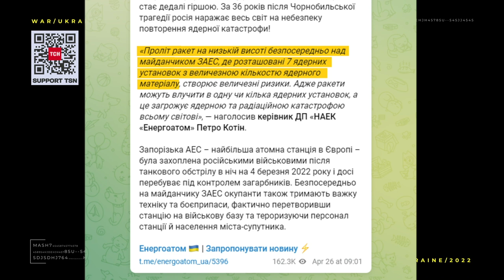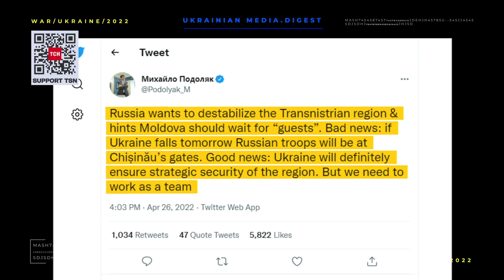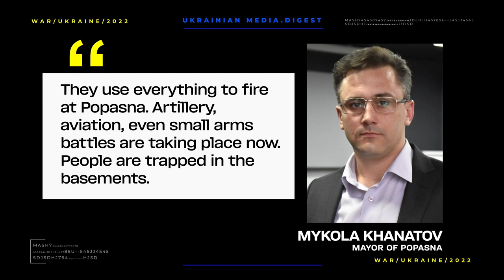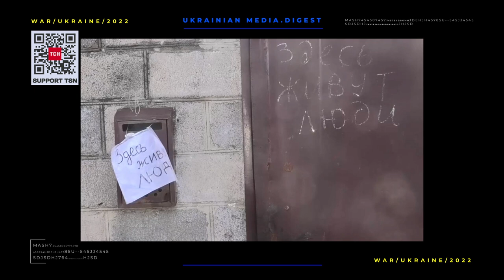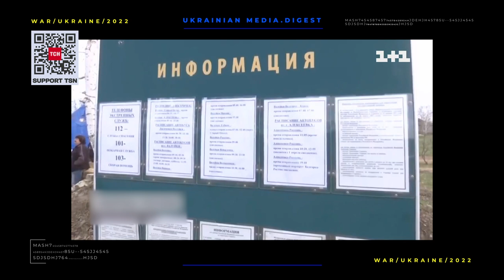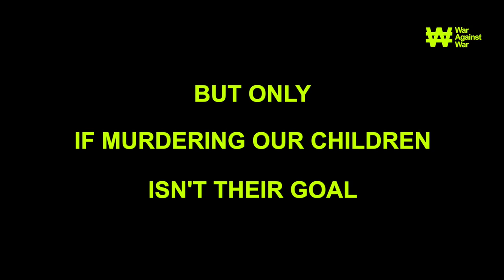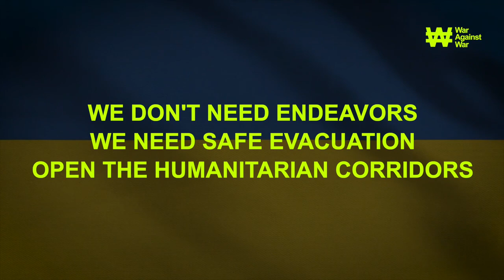The war in Ukraine. Digest 26.04.22 Day 62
April 26 is the 62nd day of Russia's war against Ukraine. This day marks the 36th anniversary of the most terrible man-made catastrophe in human history - the explosion at the Chernobyl nuclear power plant. And it was exactly on this date that the Russian occupiers again called into question the nuclear security of Europe and the world. On the morning of April 26, enemy cruise missiles flew over the Zaporizhzhya NPP, Energoatom chief Petro Kotin reported.

The flight of low-altitude missiles directly above the Zaporizhzhya NPP site posed a huge risk as 7 nuclear facilities with a large amount of nuclear material are located here. After all, missiles can hit one or more nuclear facilities, and this is a threat of the nuclear and radiation catastrophe around the world.

Later it appeared that two missiles hit one of the enterprises in Zaporizhia. One missile exploded in the air.

At least one person was killed.

Zaporizhzhya NPP is the largest one in Eastern Europe and is still under the control of the occupiers. The Russian military has taken hostage the station's staff and keeps heavy artillery and ammunition on its territory, which is an act of nuclear terrorism.